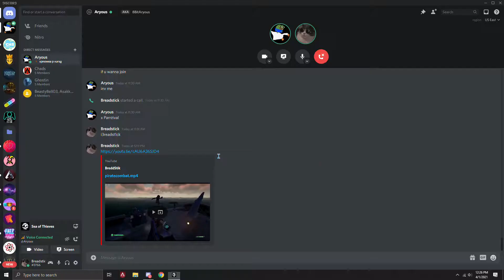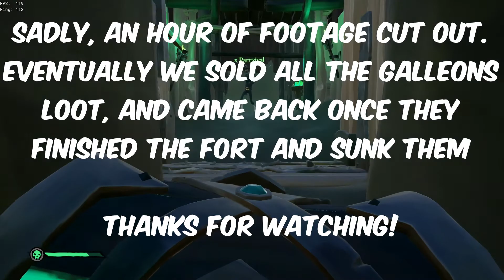Sea of Thieves: Athena Steal #13 - Breadstick, Cpt Aryous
Like and sub epic gamers.

Sorry that some of the footage cut out